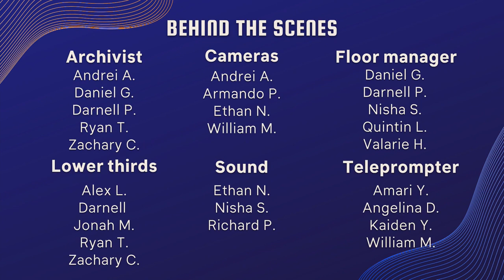COHS WPTV - 03/01/23